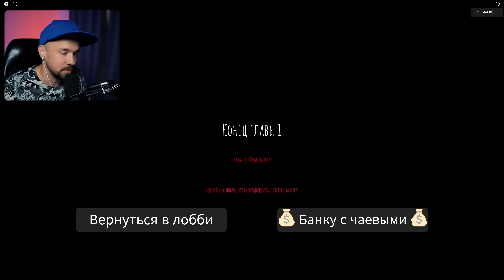ПРИЗРАК В СТРАШНОЙ БОЛЬНИЦЕ! Попробуй ВЫЖИТЬ в Режим ELMIRA Horror Roblox